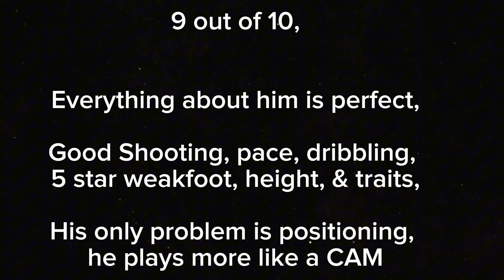BEST LW!! GINOLA 97 RATED REVIEW | HEROES EVENT | EA FC MOBILE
In this video we are reviewing one of the best LW in FC Mobile. GINOLA has good stats, his only problem is positioning, he plays more like a Cam.